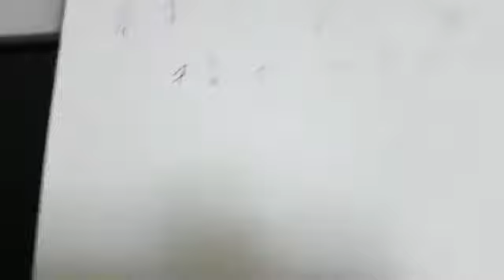Ritmo na Viola Caipira #21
Bem-vindo à série de vídeos "Chega de Improviso, quem sabe não improvisa".

Apresentação:
A série, de autoria de Jack Lima, é fruto de mais de 20 anos de pesquisa, no campo do Idioma
Todos os dados são verdadeiros e podem ser consultados no portal

É direcionada tanto para o público em geral como para a comunidade científica, servindo de apoio a quem trabalha com o idioma musical e a todos os que têm interesse ou dúvidas sobre o seu funcionamento.
Todo o conteúdo da série está disponibilizado no endereço sendo de livre acesso e em constante desenvolvimento.
Toda a série será para todos os instrumentos musicais e estilos.

é oriundo do livro Dicionário de Ritmo, fruto da pesquisa supracitada, lançado em 2011 pela EDITORA SMD.
O livro ganhou repercussão internacional e foi homologado no livro dos Recordes Brasileiros e Indiano respectivamente.
Anexo ao livro, há também um software que tem a licença de uso liberada pelo mesmo, parte do pacote 3 em 1, oferecido pela Editora SMD mediante a aquisição do material pelo portal ou com o próprio autor.
O software foi homologado no Livro dos Recordes Brasileiros em 2014, como sendo o primeiro software para prática da linguagem musical, no país.

A palavra 'improvisação' foi substituída pela palavra 'conversação'. A mesma pode ser consultada no livro Dicionário de Ritmo, pág. 07, na introdução do autor, parágrafo 2. Assim sendo, a palavra 'tocar' foi substituída pela palavra 'conversar'.

A 'prática de banda ou repertório', comumente usada nos conservatórios e universidades, mundo afora, foi substituída pela 'prática de conversação'.
Assim sendo, trata-se de uma evolução no pensamento musical, pós Jazz ou música moderna.

Todas as substituições citadas acima foram necessárias para trazer coerência na prática do idioma matriz.
A mudança, através do conhecimento lógico e com base na tecnologia, é necessária para trazer evolução, do contrário, fica-se a mercê da influência, caracterizada por elementos derivados do empirismo e subjetivismo.
No pensamento tradicional, chega-se ao cúmulo de dizer que um ser nasce para a música, ao invés de dizer que o mesmo foi, um dia, treinado ou influenciado para tal, como acontece no idioma português, inglês, etc.

A pesquisa mostra que todo ser nasce sem a influência maligna, ela é instalada, naturalmente e primeiramente pelo contato com os pais, e depois pela cultura. Uma vez instalada na memória, a influência jamais será apagada.
O conhecimento lógico, adquirido mais tarde, traz coerência e equilíbrio para as informações instaladas anteriormente pela influência maligna.
Sobre a influência maligna, mais detalhes podem ser consultados no vídeo da palestra 'A Lógica da Corda Real', TEDx Unicamp, no endereço

Conclusão:
Todo músico, sem exceção, ainda nos dias de hoje, praticam, consciente ou inconscientemente, repertório, com a teorização proveniente do mesmo. Assim sendo,
todo aspirante a músico é direcionado, obrigatoriamente, ao repertório, sendo ele desde a mais tenra idade ou já adulto.
O problema em adotar o repertório como única fonte para a teorização aparecerá no futuro;
pela falta das informações da base lógica, elas que trarão clareza e fundamento para o que já está sendo executado ou falado.